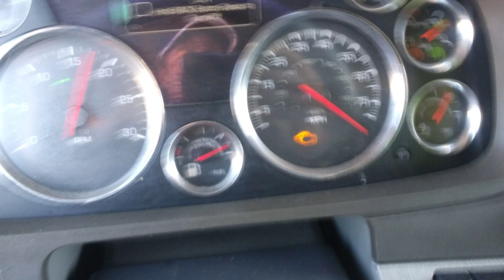Sum mo of it an sum mo of it